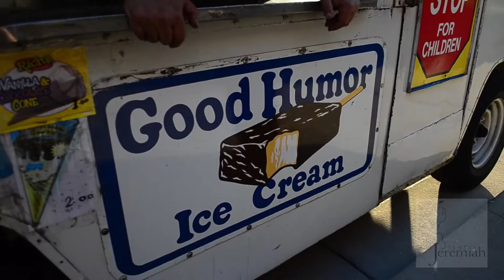Temple Jeremiah's 2015 Ice Cream Truck Shabbat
We had so much fun celebrating Shabbat with treats from the ice cream truck on Friday, July 31, 2015. Thanks to Ben M. for making this video for us!